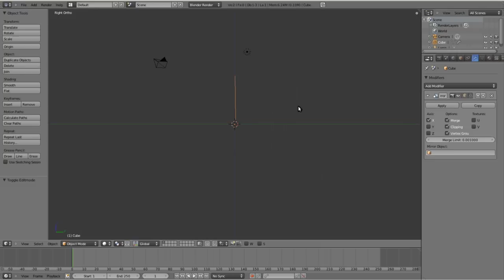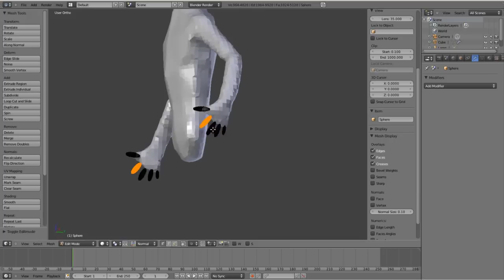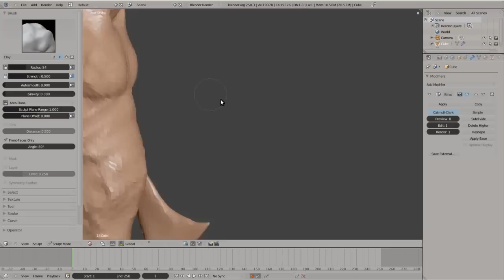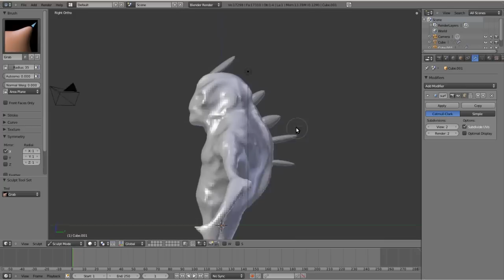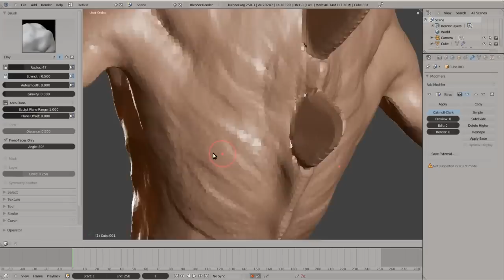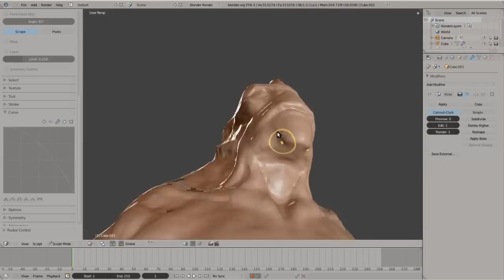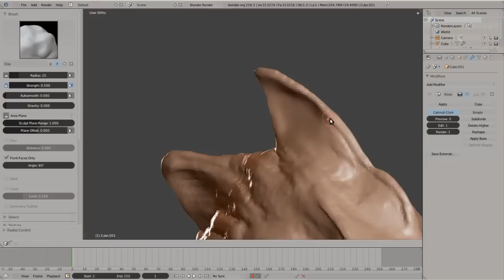remesh/sculpt/remesh/sculpt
forgot to record the last part of the sculpting. :/